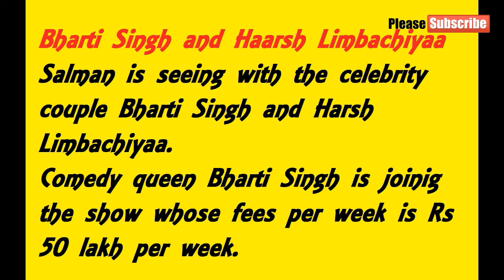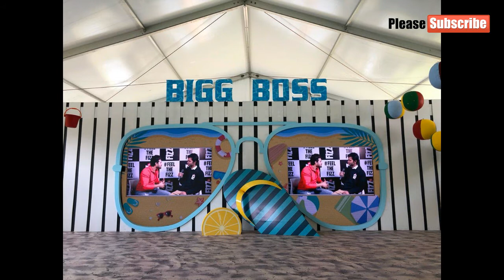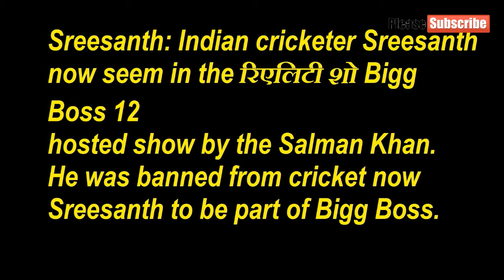Big Boss 12 Contestant Taking 30 Lakhs For a Week | बिग बॉस 12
Bigg Boss 12 contestants' fee know them highest Paid

Salman Khan is coming up for the twelfth season of controversial reality show Bigg Boss.

Big Boss Contestant Taking 30 Lakhs For a Week

Bharti Singh and Haarsh Limbachiyaa
Salman is seeing with the celebrity couple Bharti Singh and Harsh Limbachiyaa.
Comedy queen Bharti Singh is joinig the show whose fees per week is Rs 50 lakh per week.

Bigg Boss 12 Tina Dattaa join the show she is Uttaran actress Previously, she has participated in Khatron Ke Khiladi 7.
and Born: 27 November 1986 Siblings: Debraj Dutta and Nominations: Star Guild Award for Best Actress in a Drama Series

Tanushree and Ishita : she was in TV show Rishton Ka Saudagar.
BOth are sister and move to Big boss house togeather.

Sreesanth: Indian cricketer Sreesanth now seem in the Big Boss 12 Contestant Taking 30 Lakhs For a Week बिग बॉस  Bigg Boss 12
hosted show by the Salman Khan.
He was banned from cricket now Sreesanth to be part of Bigg Boss.

Srishty Rode is an Indian actress who is going to be part of the Big boss 12 team her age is 26 and did Star ONE Television series Yeh Ishq Haaye and Manish Naggdev And Srishty Rode Are Engaged and know as famous couple.